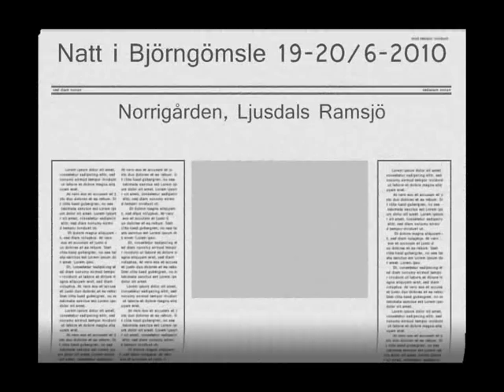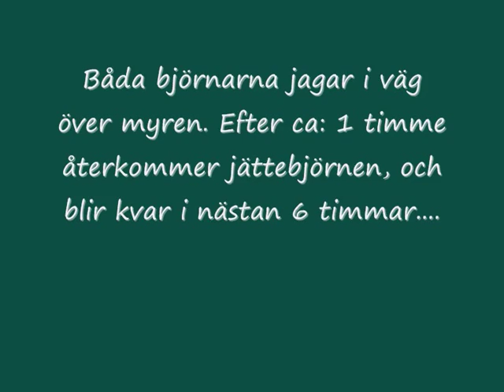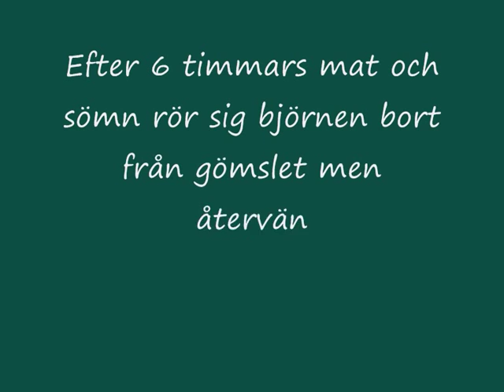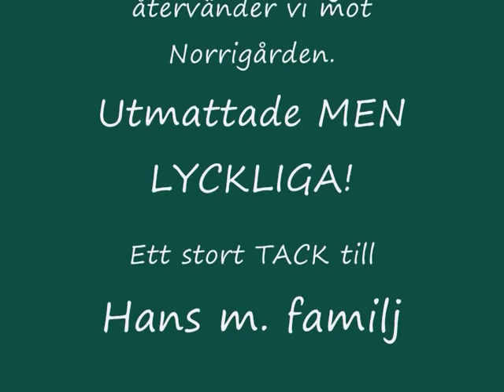Fotografera vilda björnar från gömsle hos Norrigården/Bearwatching at Norrigarden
Film från Norrigårdens björngömsle.